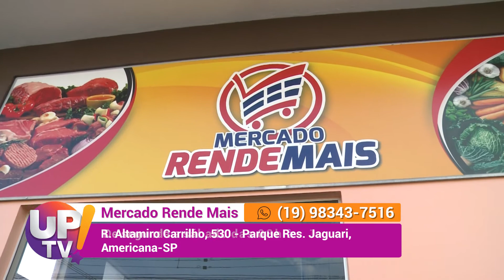Mercado Rende Mais Jaguari UP TV! | 03/12/2021